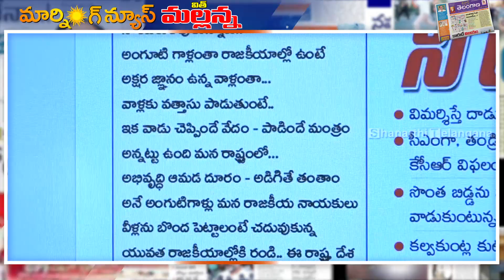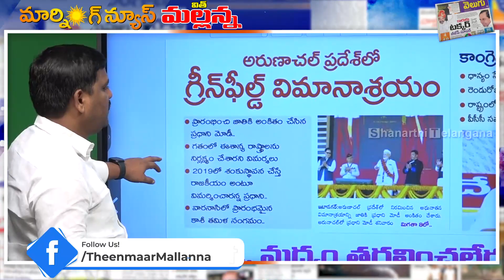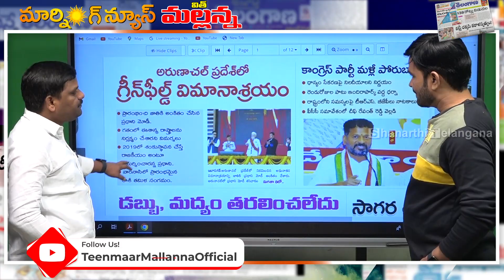Morning News Updates :Aadab Hyderabad Highlights 20-11-2022 |TeenmarMallanna News - QNews